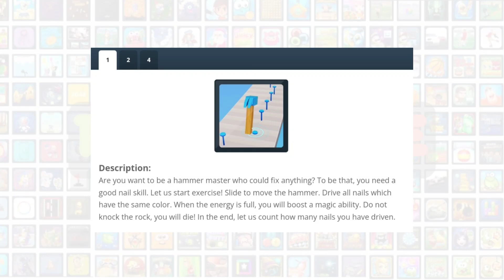Hammer Master - game play walkthrough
Are you want to be a hammer master who could fix anything? To be that, you need a good nail skill. Let us start exercise! Slide to move the hammer. Drive all nails which have the same color. When the energy is full, you will boost a magic ability. Do not knock the rock, you will die! In the end, let us count how many nails you have driven.